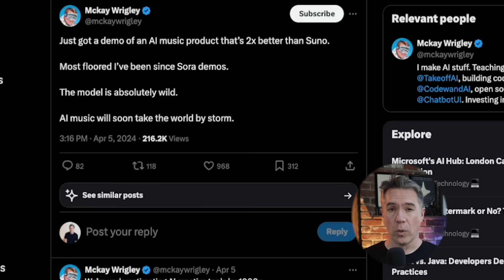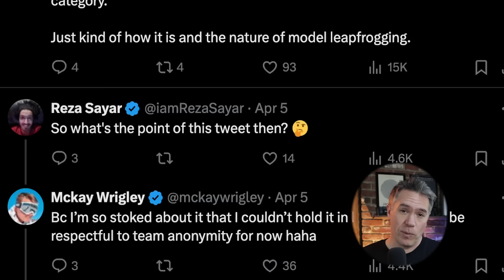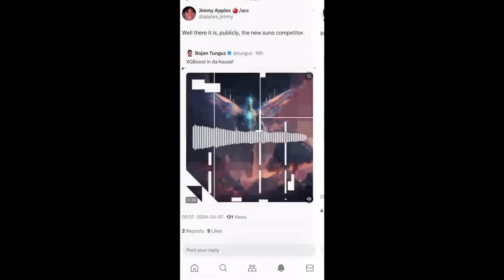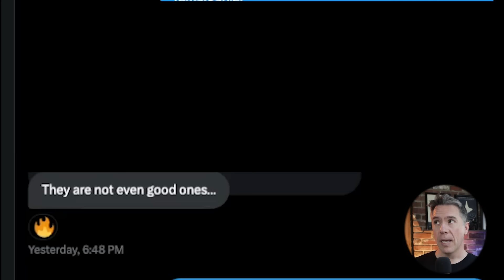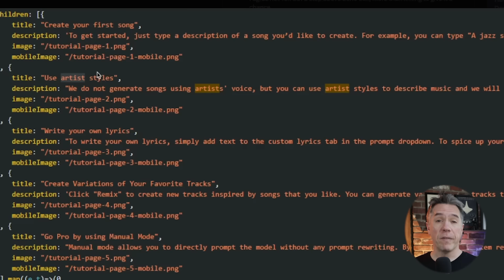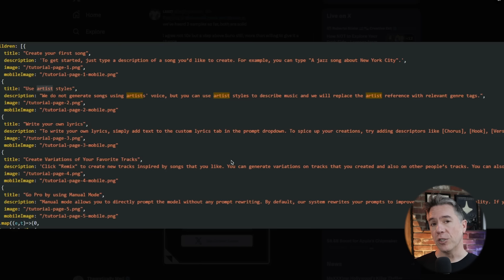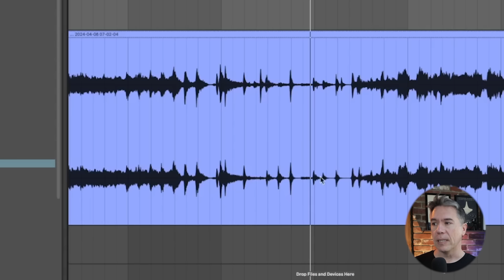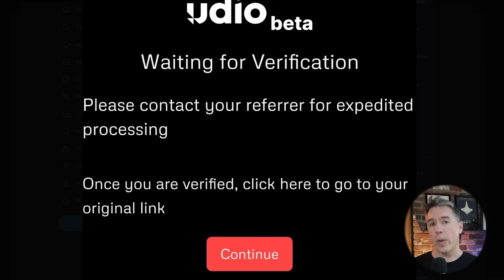Mysterious AI Music Generator 2x Better Than Suno?!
What is this new mysterious AI Music Generator that some are calling a Suno Killer, or at least twice as good as Suno v.3?

Rumors have been circulating for a few days now, so I've decided to put my detective's hat on once again, for an AI Mystery Investigation. In this video, you'll not only learn what this new platform is, but we'll hear some samples from it, which I'll do some analysis on to see if it really IS a threat to Suno's AI Music Throne.

Plus, we'll hear some thoughts on AI Music from Jordan Rudess, the virtuoso keyboardist from the band Dream Theater!

Chapters
00:00 - Intro
0:27 - The Mystery Begins
1:38 - First Sample
2:38 - Sample Reaction
3:08 - Sample Analysis
3:58 - Who is this new Music AI?
5:43 - Second Sample
7:30 - Second Sample Reaction and Analysis
8:05 - Thoughts on Gen AI and Musicians
8:47 - Interview with Jordan Rudess